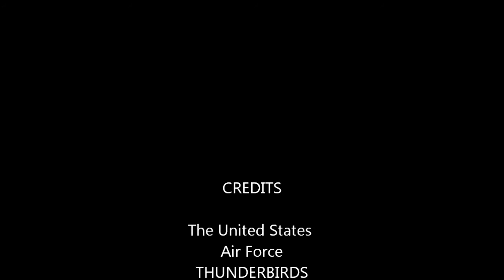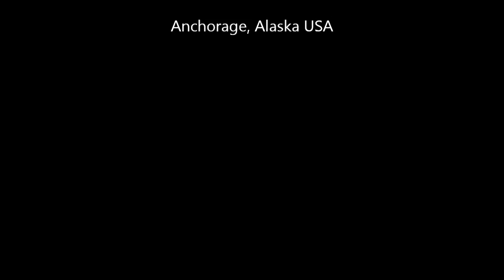Arctic Thunder 2012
US AIR FORCE THUNDERBIRDS perform in Alaska